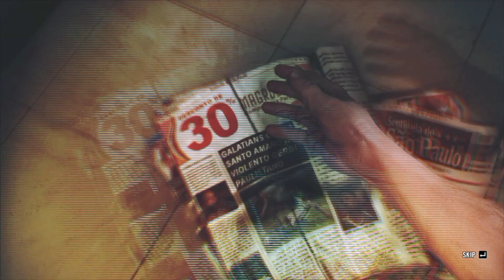Max Payne 3 Chapter 3 "Another Day at the Office" Part 1 of 2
Max Payne 3 is a third-person shooter video game developed by Rockstar Studios and published by Rockstar Games.

MY INFO